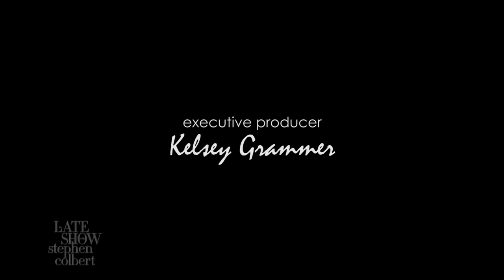Hey White People! With Jon Batiste And Friends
Jon Batiste created a powerful new public service announcement about racial issues in America, with help from Tituss Burgess, Kevin Hart, Gayle King, Michael K. Williams, Samuel L. Jackson, Anthony Anderson, and John Oliver.